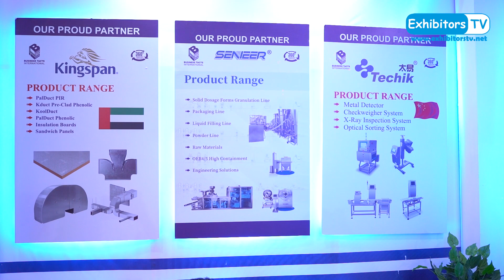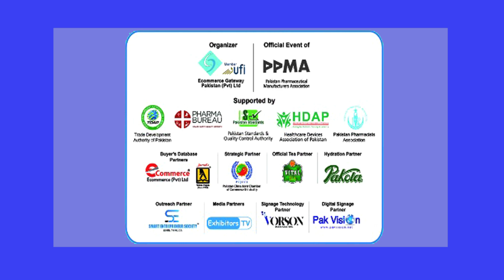ExhibitorsTV – PharmaAsia 2023 Broadcast: Nikki Zhu, MD, SENIEER (China) - Business Tacts Intl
Nikki Zhu, Managing Director, SENIEER (China) -(Business Tacts International) speaks with ExhibitorsTV at PharmaAsia Int’l Exhibition at Karachi Expo Center,